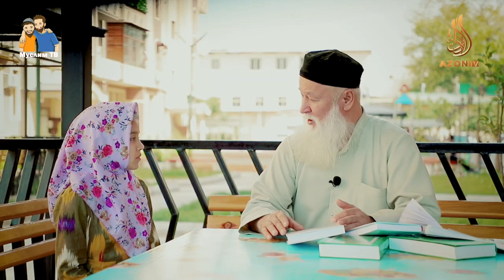Нега фаришталар кӯзимизга кӯринмайди ?